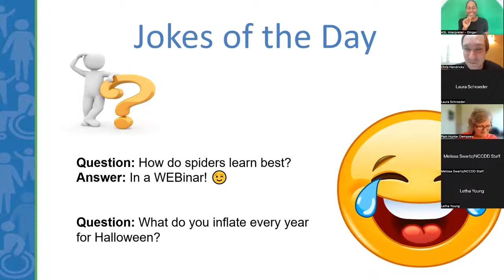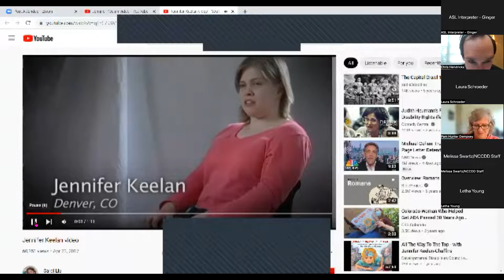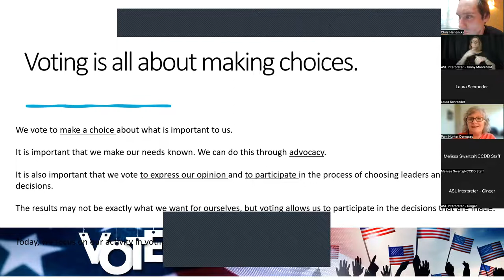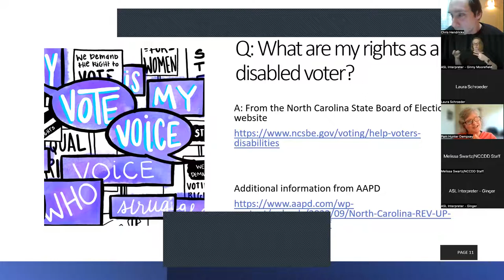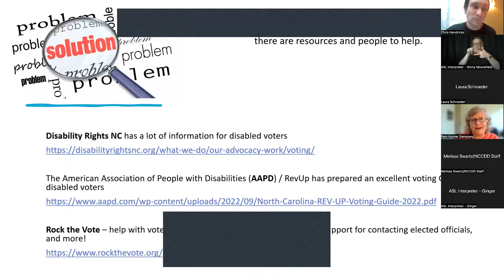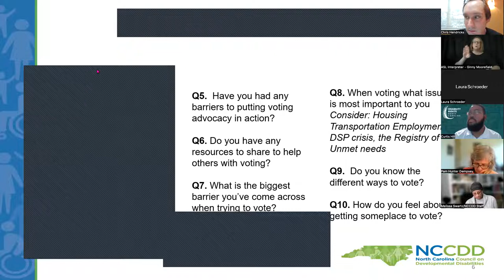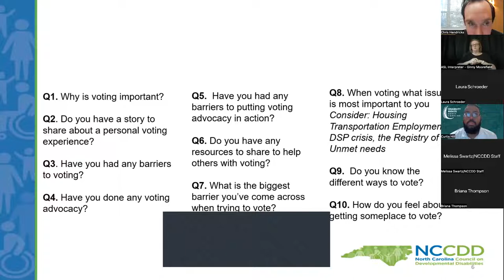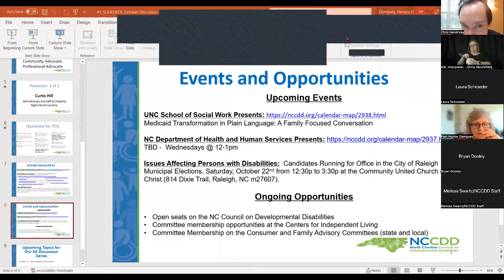SPANISH Self-Advocacy Series - My Vote Matters - October 2022